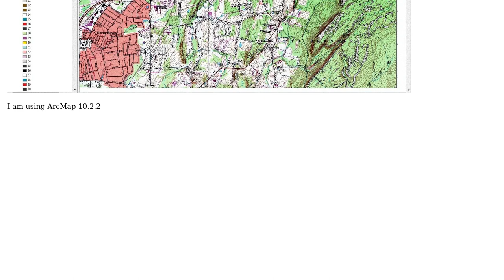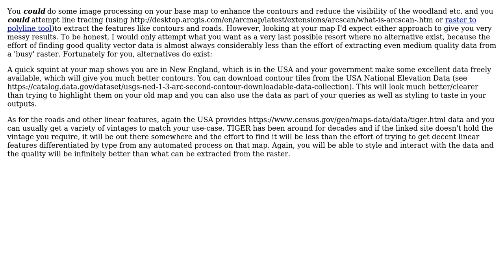GIS: How to remove colors in an RGB raster to display only contour lines and roads for a basemap?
With thanks & praise to God, and with thanks to the many people who have made this project possible! | Content (except music & images) licensed under CC BY-SA | Music | Images & others | With thanks to user PolyGeo user MappaGnosis user jboges and the Stack Exchange Network Trademarks are property of their respective owners. You are responsible for your own actions.